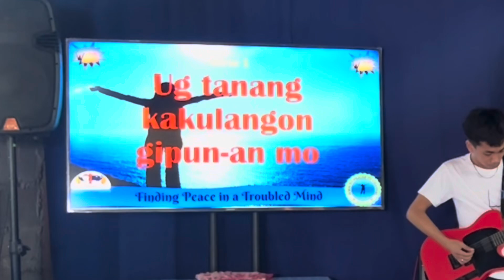GIPABATON OFFICIAL LYRIC VIDEO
Thanks God for His unconditional love for we are searching that no things can filled it up only the love of God can fill our emptiness. May you find God the love God